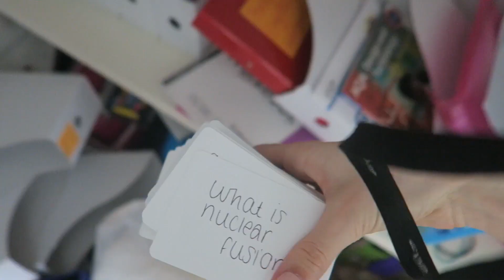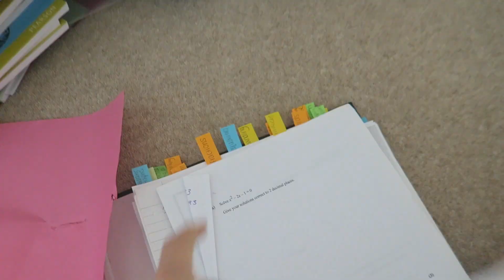WALK IN WARDROBE MAKEOVER!! Lifeasevie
HEY GUYS! My Evienators are the best🙈 so subscribe for more videos from me 💞Also want to follow me on my social medias ( so we can chat) or check out my main channel? The links are just below🐼
My links:📱
•Musical.ly: loveviexo
•Depop: loveviex

OTHER EXCITING THINGS😝
I'm hosting the Disney Channel Vlog with Livvy! You can watch it over on the Disney Channel UK YouTube channel

Lovevie💞😚